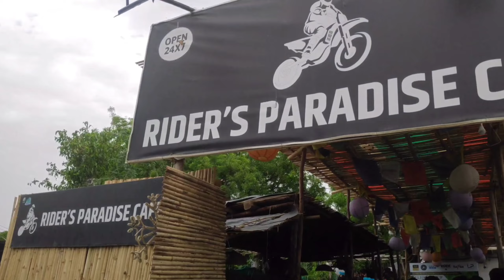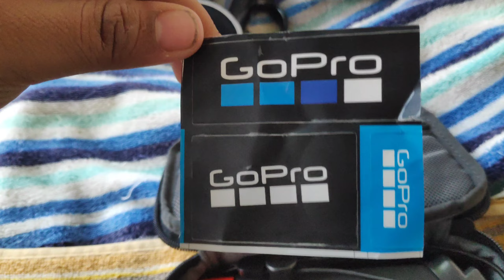First Meetup Full Power | Go Pro Adventure Kit | 2022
Sony a 6000 with 16-55mm kit lens

Maono Lavalire Microphone AU-400